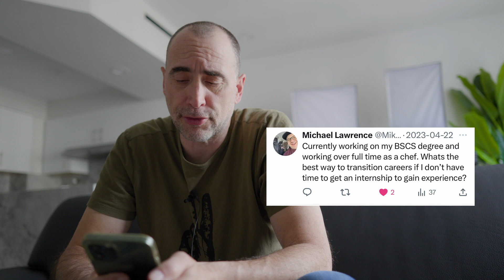How to Transition to Full Time Developer.